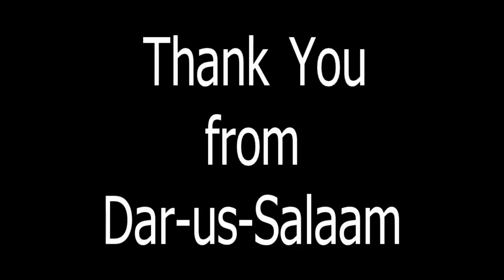Thank You from Dar-us-Salaam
Become a Fan of Dar-us-Salaam on Facebook

With Gratitude and Humbleness to Allah we thank you for your support and efforts in the combined efforts of Dar-us-Salaam, the Islamic Community Center of Laurel (ICCL), Prince George's
Muslim Association (PGMA), and the Prince George's County Muslim Council (PGCMC) in working together as a team to effectively oppose Bill CB73-2010. JazakumAllahu Khair!

Let's Keep Working together!